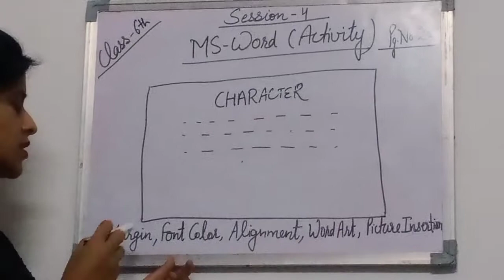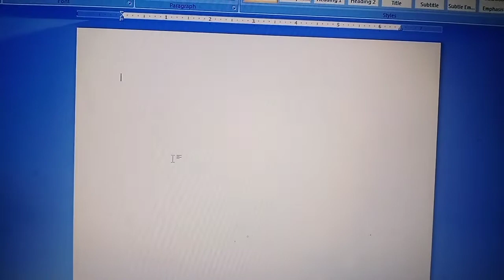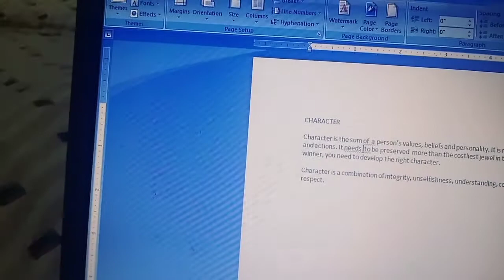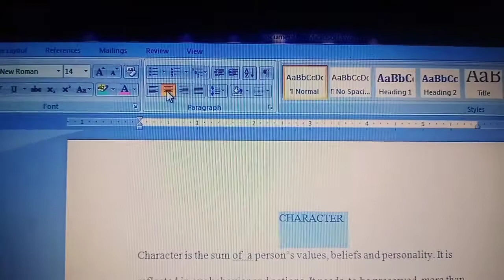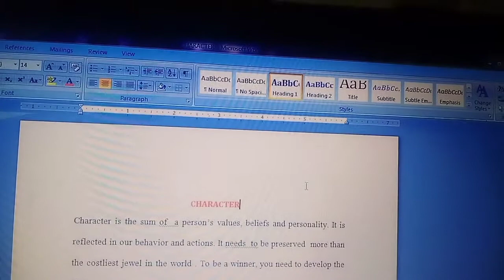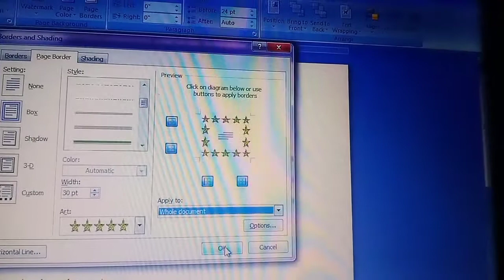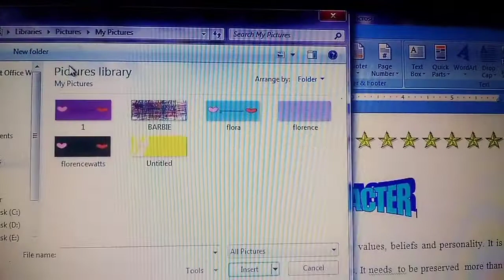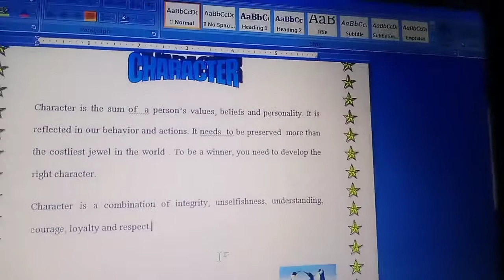MS- Word activity